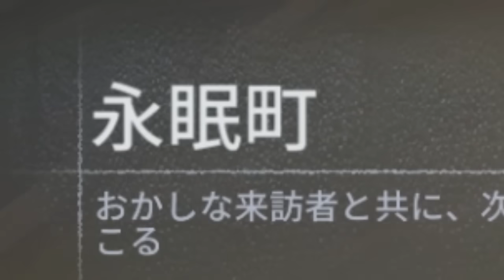【実況】さとみがゲーム下手組に完全敗北！？！【すとぷり】IdentityV(第五人格)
🍓今回実況するゲーム！🍓
IdentityV(第五人格)

🍓今までのすとぷりふぉーるふらっと！🍓

すとぷりの公式ラインはコチラ！

【お借りしているBGM配信サイト様】
・DOVA-SYNDOROME様
・MusMus様
・魔王魂様